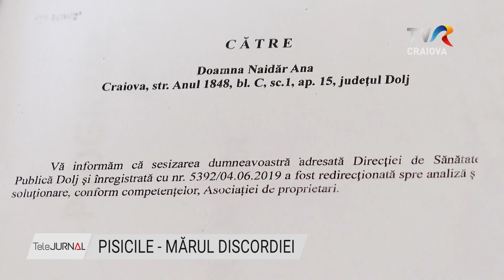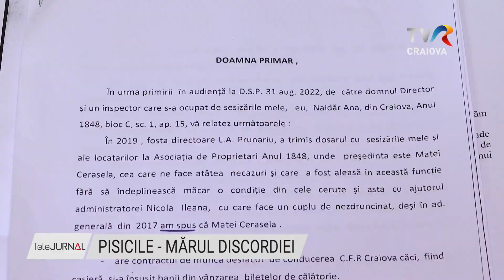PISICILE - MĂRUL DISCORDIEI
Locuitorii unei scări de bloc din Craiova se plâng de ani de zile că de la unul din apartamente vin mirosuri insuportabile din cauza vecinei care ar crește diferite animale. Au făcut sesizări și reclamații la tot felul de instituții ale statului. Situația a început acum șase ani. Proprietara apartamentului din care ies mirosurile puternice este și președinta Asociației de proprietari și spune că, de fapt, ar fi vorba de o luptă pentru putere.

Acum două săptămâni, într-o perioadă cu zile caniculare, de la apartamentul de la etajul trei se simțea un miros extrem de puternic. Vecinii spun că nu se putea locui în asemenea condiții. Cea mai afectată era vecina de deasupra, de la etajul patru.

Direcția de Sănătate Publică Dolj a luat măsuri după ce echipa de la Inspecția Sanitară de Stat a verificat situația la fața locului.

La două săptămâni de când am mers prima dată la apartamentul cu pricina și am început să vorbim cu diverse instituții ale statului pentru a afla cine are atribuții am mers iar în scara de bloc cu pricina.

Atunci, nu am găsit pe nimeni la asociație, dar până la urmă am reușit să obținem un punct de vedere al persoanei care deține apartamentul cu pricina și care este totodată și președinta asociaței de locatari.

Persoana reclamată de-a lungul a șase ani spune că apartamentul va intra în renovare.

Cerasela Matei recunoaște că a crescut animale în apartament, dar spune că imobilul va intra în renovare și aici nu vor mai fi crescute alte animale. Și, că nu va renunța la funcția de preşedinte a Asociației de proprietari.